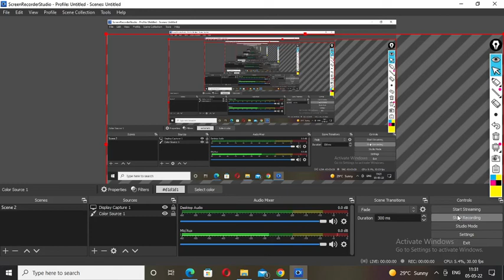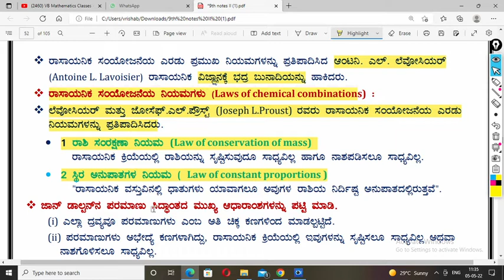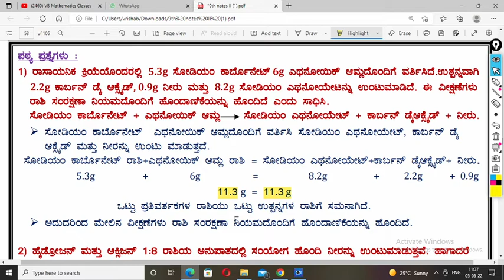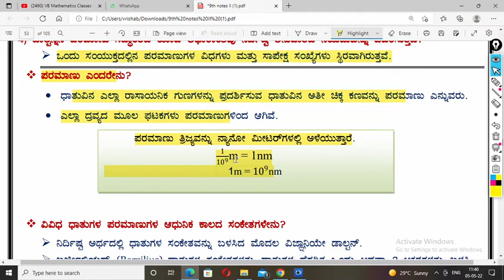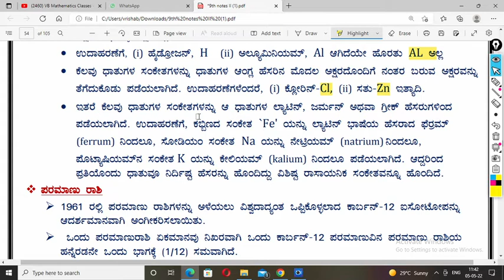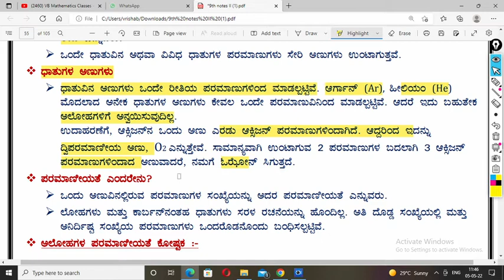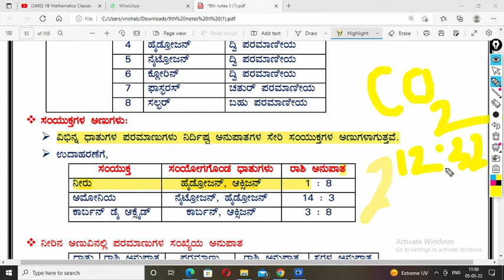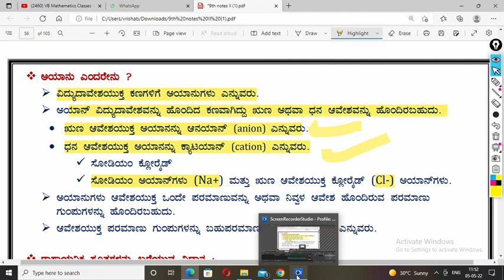9th ಪರಮಾಣುಗಳು ಮತ್ತು ಅಣುಗಳು parmanu mattu anugalu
9th ಪರಮಾಣುಗಳು ಮತ್ತು ಅಣುಗಳು parmanu mattu anugalu

9ನೇ ತರಗತಿಯ ವಿಜ್ಞಾನ ಎಲ್ಲ ಘಟನೆಗಳ ವಿಡಿಯೋ ಸರಣಿ